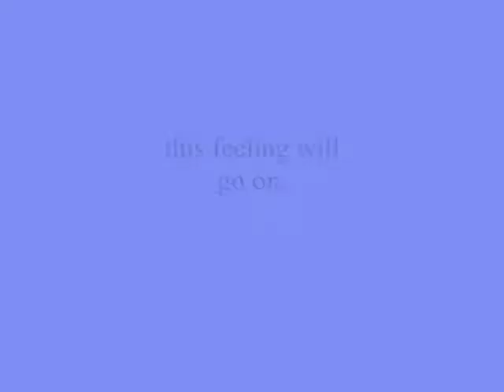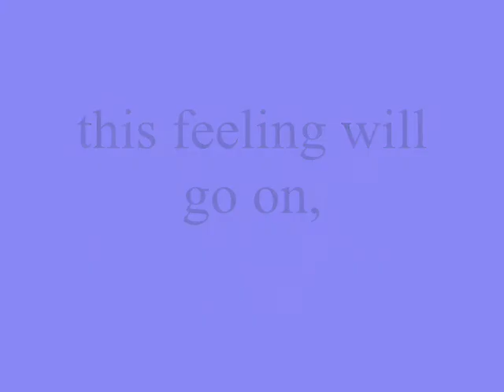this feeling will go on,